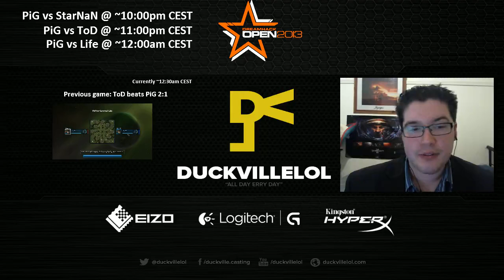DH Summer 2013 - PiG(Z) vs Life(Z) G3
PiG(Z) vs Life(Z), Live at Dreamhack Open Summer 2013!